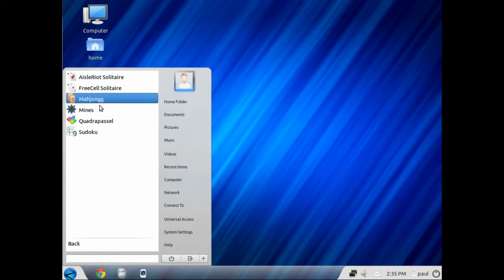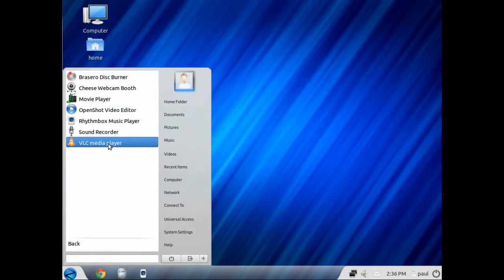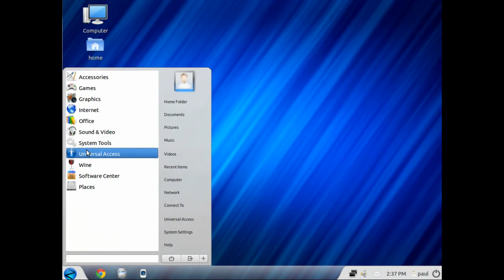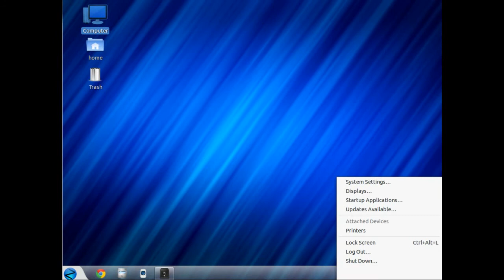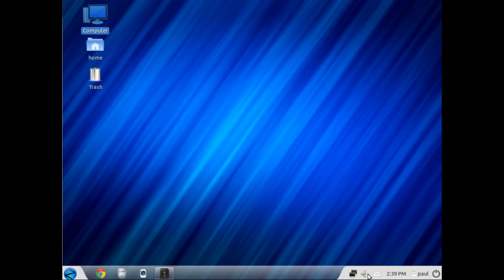Zorin OS 6 Core - Demo